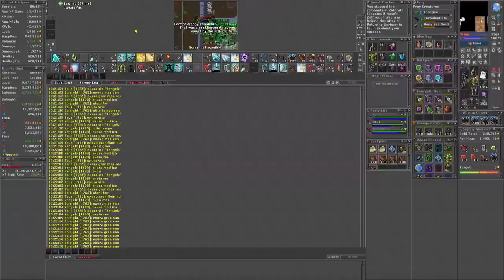DUKOTH PEDE AJUDA A DEJAIR EM BONA 😅 | COMO PREVER O FEAR NA HUNT | MW CERTEIRA